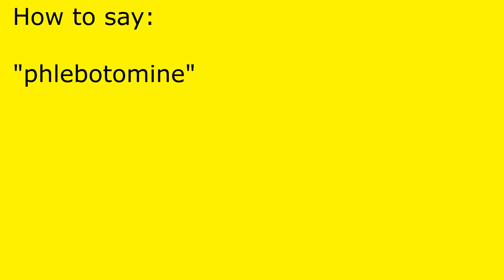How to pronounce phlebotomine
phlebotomine pronunciation.